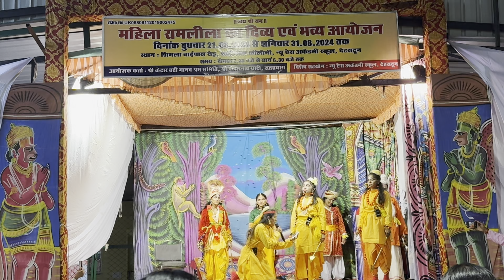भरत मिलाप#बहुत सुन्दर किरदार निभायादिल से किया आँसू आगे है Dehradun mahila Ram Leela 2024